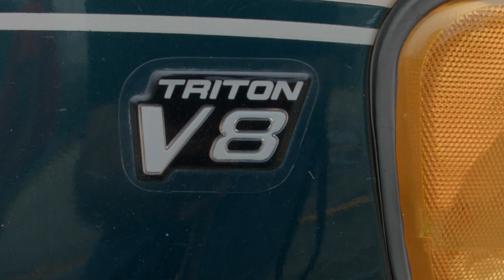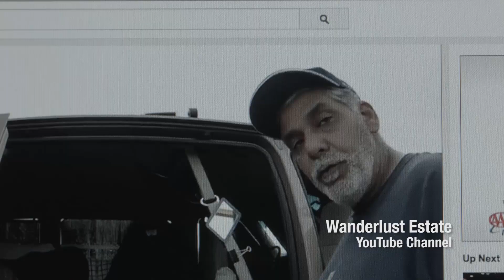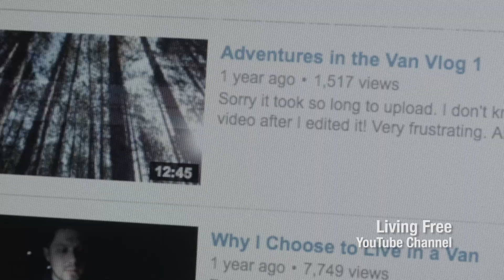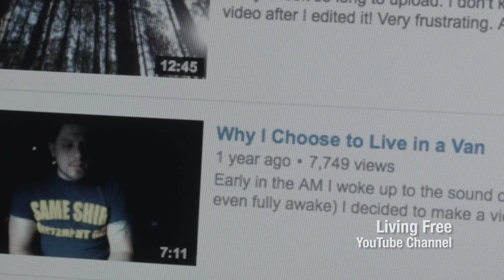Wanderlust Estate - Van Dwelling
Meet James Wheelock +Wanderlust Estate, an inspiring full-time van dweller shares his thoughts and experiences with mobile living, life outside the mainstream, earning income, dealing with health issues and overcoming fear and uncertainty.